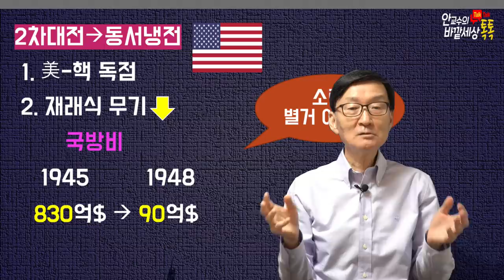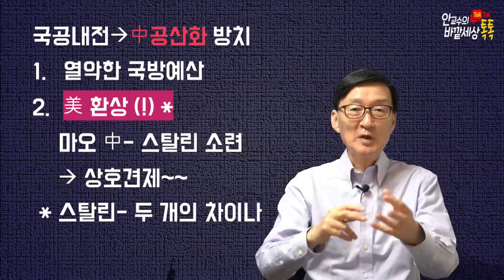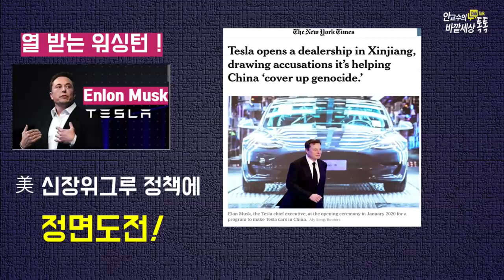Post우크라이나전쟁시대~세상,어떻게변할까?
재미있는지식tv#우크라이나#러시아#중국#